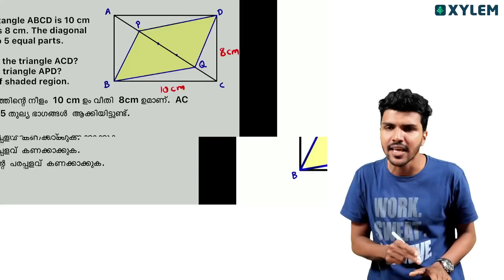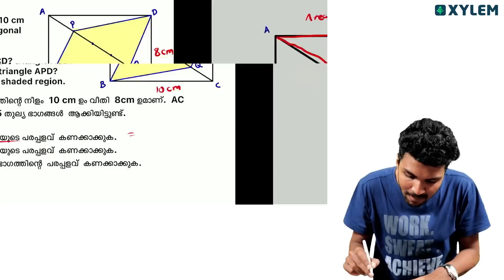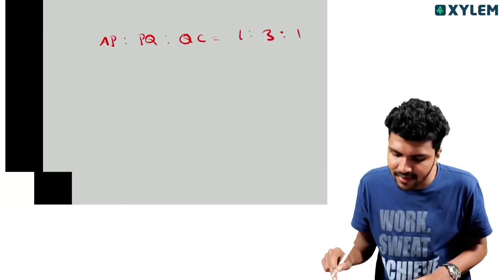Class 9 Maths | Area യിലെ ഈ ചോദ്യം പഠിച്ചില്ലെങ്കിൽ A+ നഷ്ടമാകും! | Xylem Class 9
ഈ ലൈവ് പരമാവധി ആളുകളിലേക്ക് ഷെയർ ചെയ്യൂ, XYLEM STUDY KIT സമ്മാനമായി നേടൂ!

In this Class 9 Maths video on area, we will be diving deep into the concept of area and its various applications. Whether you're a student or just someone looking to brush up on your math skills, this video is perfect for you!
We will start off by discussing what exactly area is and how it is calculated for different shapes such as squares, rectangles, triangles, and circles. We will also explore the concept of perimeter and how it relates to area.
Next, we will move on to solving problems involving finding the area of irregular shapes. We will learn helpful techniques and formulas to make these calculations easier and more efficient.
Furthermore, we will utilize real-life examples and practical applications to demonstrate the importance of understanding area. From calculating the area of a room or a garden to determining the amount of paint needed for a wall, area plays a vital role in our everyday lives.
So, whether you're prepping for an exam or simply want to gain a better understanding of area, this video will be your ultimate guide. Join us as we explore the world of Class 9 Maths and delve into the fascinating topic of area!